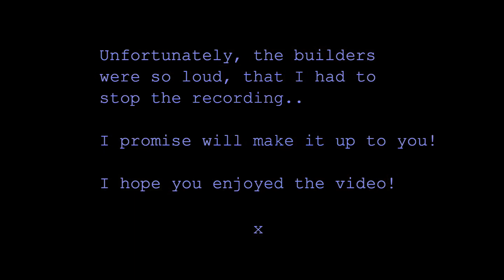ASMR Ear to Ear Tapping and Whispering! :D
Hey there, guys and gals! :D In this video I tap on a couple of different things to try and help you to relax and tingle! :D
I also whisper a little bit to just add a little extra! :D

Please let me know what you thought of this video! I always love to hear what you have to say! :D And you can do this via any of the links below, or via YouTube's messaging thing! :D

ASK.fm: ask.fm/TheTinglyShoop

Love, TinglyShoop! x